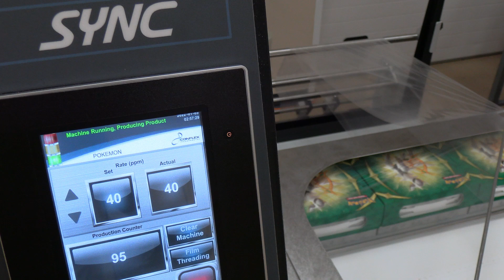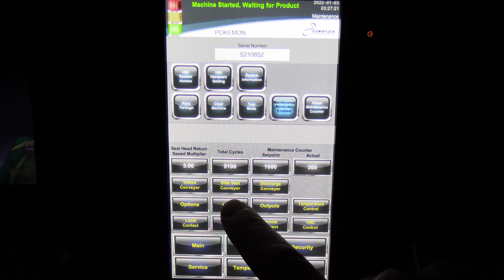Conflex SYNC side seal shrink wrapper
Looking for automation? We have seen a dramatic rise in the need for autonomous wrapping lines and as an O.E.M and integrator, Conflex is in a unique position to work with all types of end of line machinery companies to ensure your product is completed and delivered to your customers.